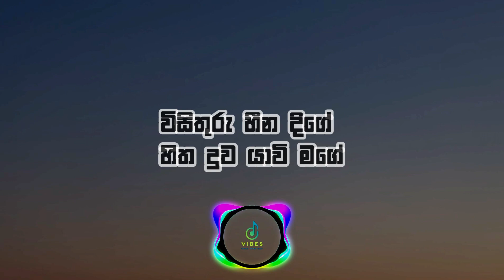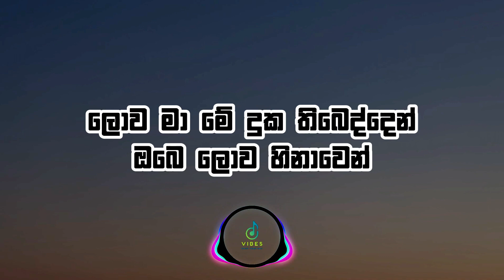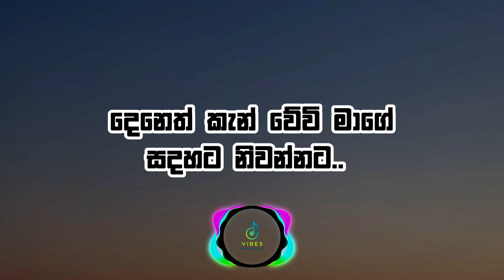Sadak Wan (සදක් වන්) - Chanaka Chathuranga (lyrics)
♪ Artist - Chanaka Chathuranga
♪ Lyrics - @Kelum_Dissanayake
♪ Music Label - Desawana Music
♪ Edit & Color - @MrPravish
♪ Dop/Script - Nilanga Pathirana
♪ Production - Desawana Production
♪ MUA - Sanka Madu
♪ Cast - Sapna Padukka, Chameera Liyanage

🎤Lyrics : Sadak Wan (සදක් වන්) - Chanaka Chathuranga
විසිතුරු හීන දිගේ හිත දුව යාවි මගේ
පණ ඔයාගේ ඒ අතීත මතක බලන්න
පිවිතුරු ප්‍රේමෙ මගේ ඔබ හට නැතුව අගේ
ගිය පසු පුරුදු උනා තනියම ඉන්න
සඳක් වන් මුහුණ ඔබගේ
අමතක කරන්නට
දෙනෙත් කැන් වේවි මාගේ
සදහට නිවන්නට..//

පෙරදා ඔබ මා කැමැත්තෙන්
ආ ගිය ගොඩක් තැන්
අද විමසයි ඔබ ගැන නොයෙක් තොරතුරූ
දැනුනා එතකොට දුකක්නම්
මං ගැන මටත් දැන්
මොනවද දෙන්නේ කියා ඊට පිළිතුරූ
අඳුරට එළිය වගේ
හදකට හුස්ම වගේ
මට උන් එකම කෙනා ඔබයි මෙලෝකේ
අමතක කරන්නට
සදහට නිවන්නට..//

ලොව මා මේ දුක තිබෙද්දෙන්
ඔබෙ ලොව හිනාවෙන්
ඉතිරී යන්න කියා පතන්නම් මතූ
මේ වනතුරු කල්පනාවෙන්
ජීවත් කලේ මං
ඔබ ගැන හිතේ තියෙන බලාපොරොත්තූ
අඳුරට එළිය වගේ
හදකට හුස්ම වගේ